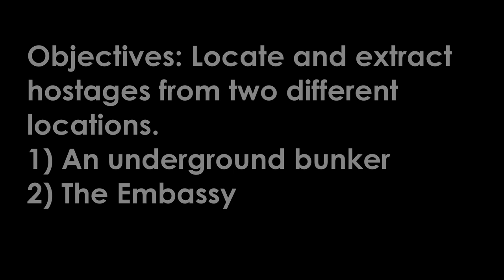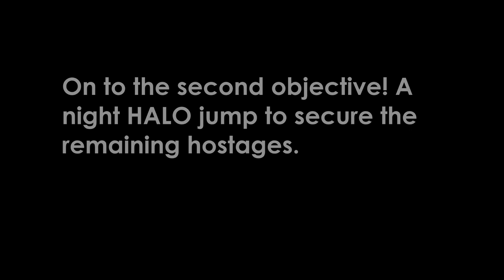Operation Shadow Viper: Finale (SFG Arma 3)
Video from last weeks operation, re doing an old mission from a previous campaign as we wait for the new one to start! Thanks to Steve for his footage as I forgot to record most of it!